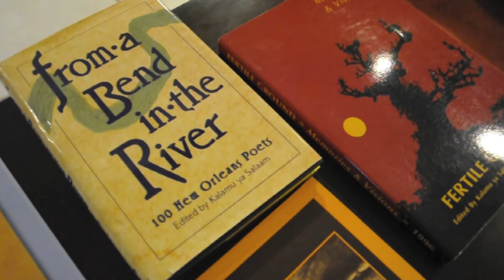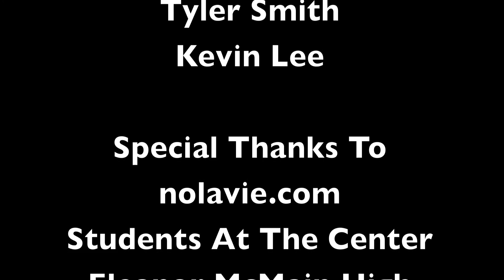Kalamu ya Salaam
This is a short documentary by Alexandra Jones, produced for NOLAVie.com by Laszlo Fulop's documentary production class at the University of New Orleans.